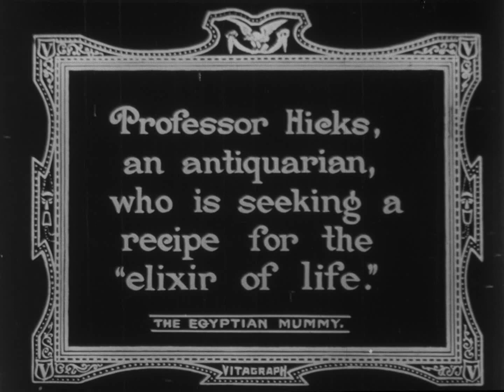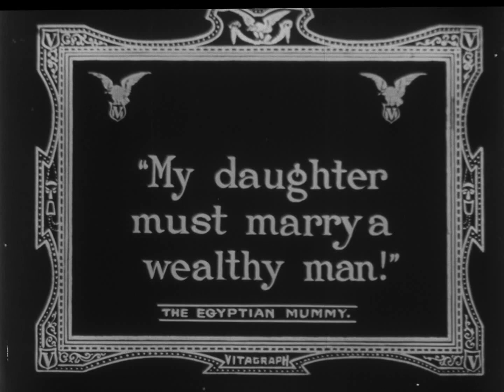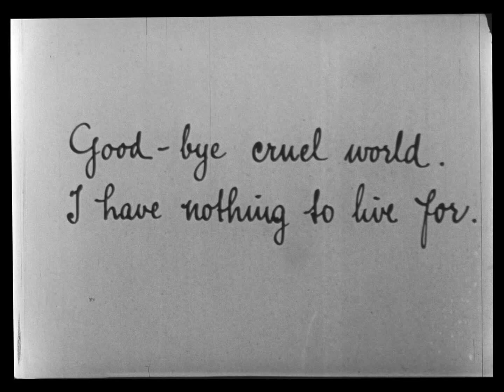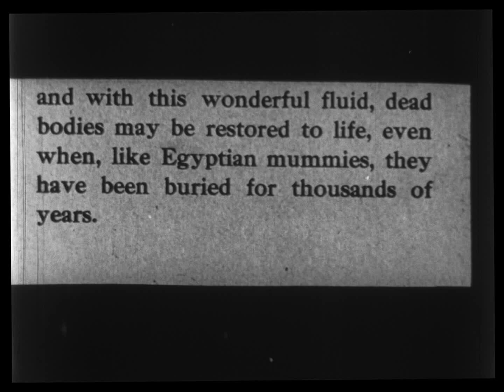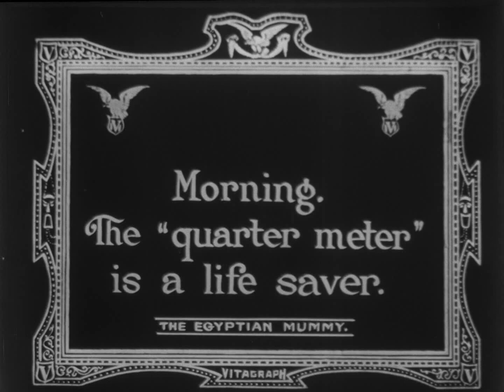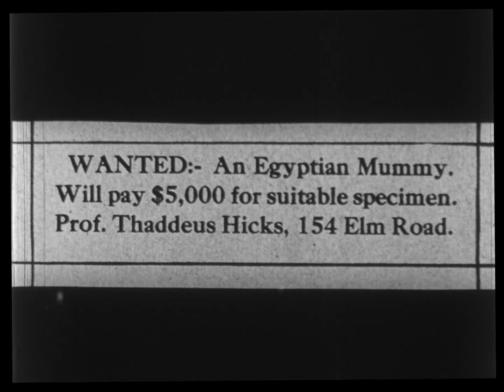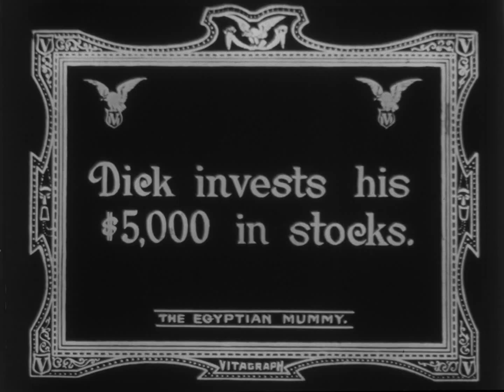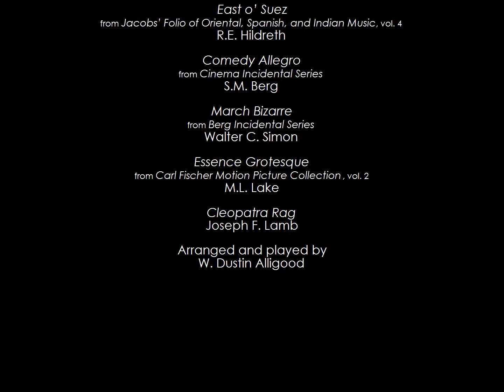The Egyptian Mummy (A Múmia Egípcia). 1914, Estados Unidos. LEGENDADO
THE EGYPTIAN MUMMY (A MÚMIA EGÍPCIA)
1914, Estados Unidos, preto e branco, mudo, 16 minutos. LEGENDADO
Direção: Lee Beggs. Roteiro: Alice A. Methley. Com Lee Beggs, Constance Talmadge, Billy Quirk, Joel Day, Nelly Anderson.

Um antiquário em busca do elixir da vida descobre a fórmula capaz de ressuscitar os mortos, e para poder fazer o experimento ele oferece US$ 5 mil a quem trouxer uma múmia autêntica.

Curta-metragem cômico de dois rolos com produção da Vitagraph, abordando um tema que despertava muito interesse na época: egiptologia e múmias. Porém, o tom é de paródia, sobre um rapaz pobre que decide forjar uma múmia para conseguir dinheiro suficiente para que o pai de sua namorada permita que ele se case com a moça. Um enredo muito similar serviu de base para o curta-metragem “Mercy, the Mummy Mumbled” (1918), um ‘race film’ da Ebony.